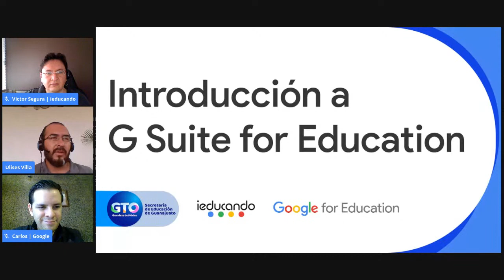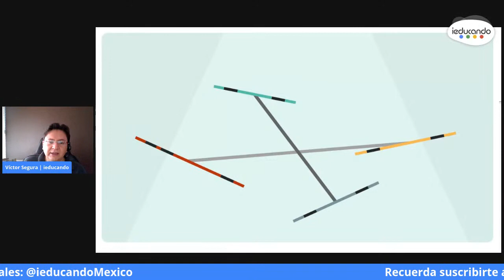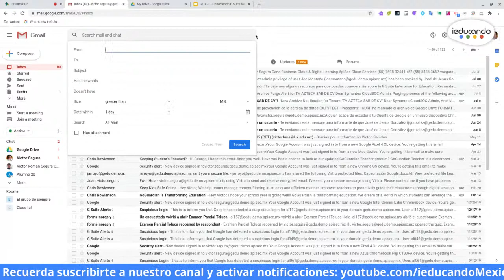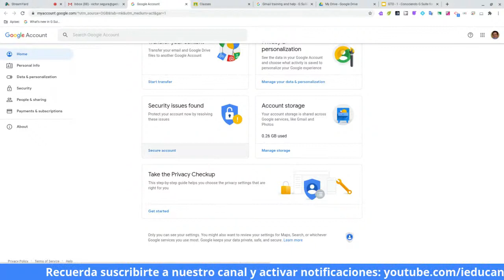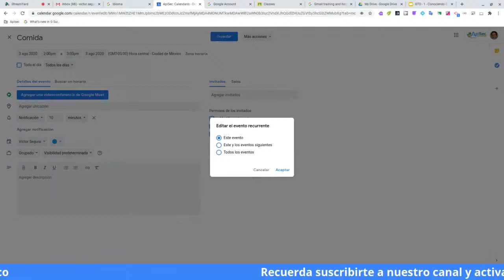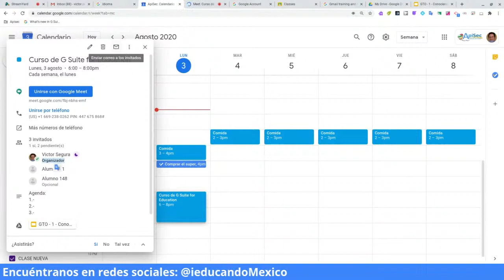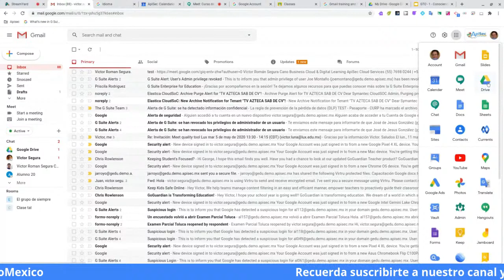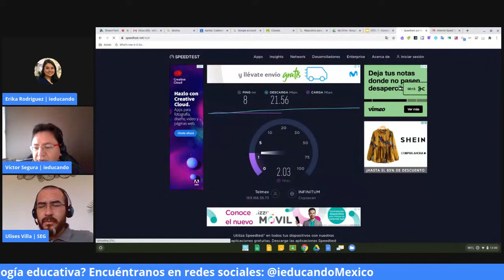Introducción a G Suite for Education | Secretaría de Educación de Guanajuato